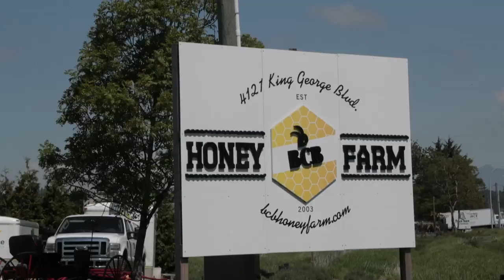Medicinal honey produced at South Surrey farm gathers international awards | Vancouver Sun